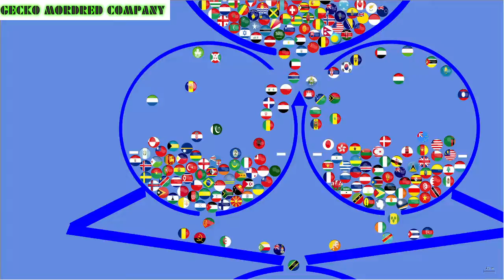5 Easy Ways You Can Turn BALLS MARBLE RACE Into Success